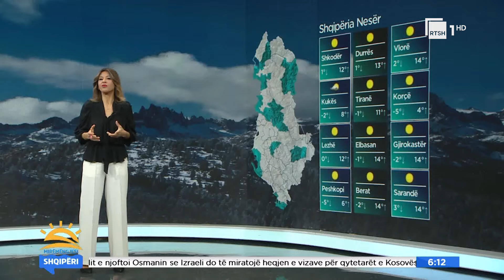Moti nga Rezarta Xhakollari - 30 Janar 2024 | "Mirëmëngjesi Shqipëri"